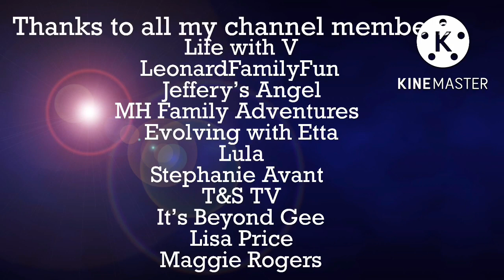Homecoming Parade and game.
Hueytown, Al 35023